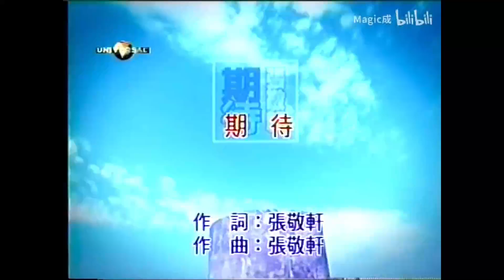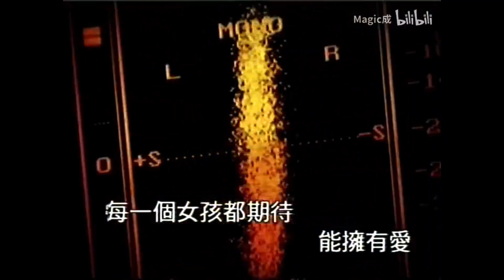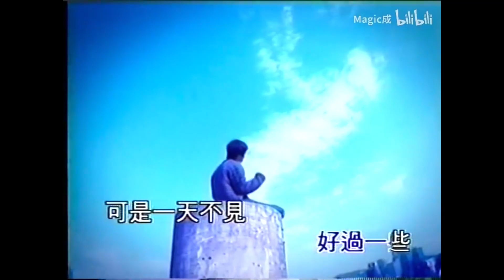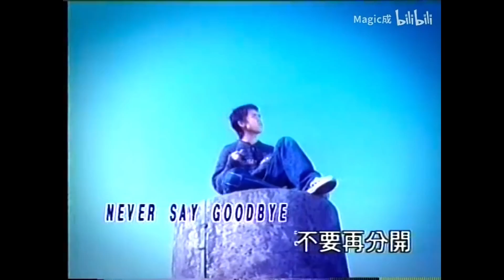張敬軒 - 《期待》cover